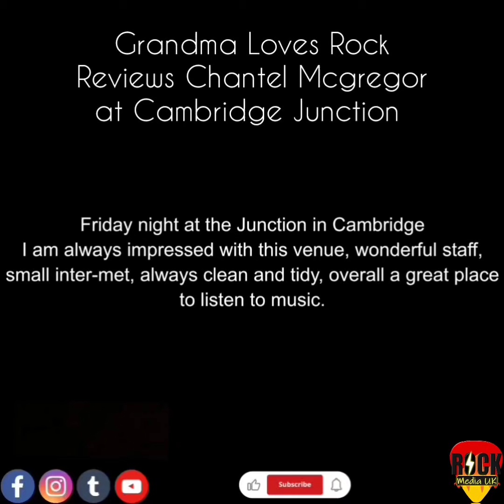Grandma Loves Rock reviews